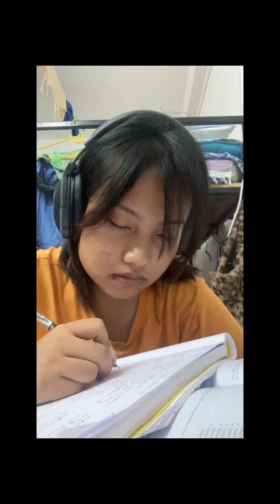Lazy girls | night routine | no one asked for